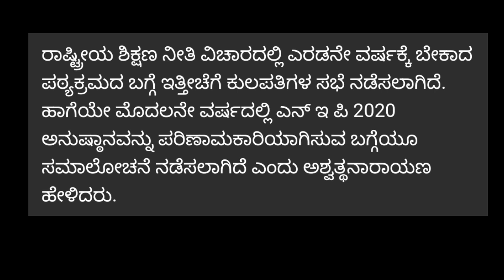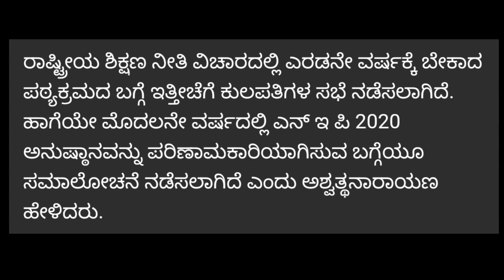DEGREE ADMISSION 2022 LATEST UPDATE|2022-23 ADMISSION BEGINS |WITH CONDITION||students solution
Upi id:hatersvtu@ybl

degree admission 2022-23 in ap,
fy degree admission 2022 23,
ap degree admission 2022-23,
direct second year engineering degree admission 2022-23,
direct second year degree admission 2022-23,
1st year degree admission 2022 23,
degree college admission 2022-23,
degree admission 2021-22,
degree college admission 2022,
degree admission last date,
is degree admission started,
ttwreis degree admission 2022-23,
degree 1st year admission 2022 23